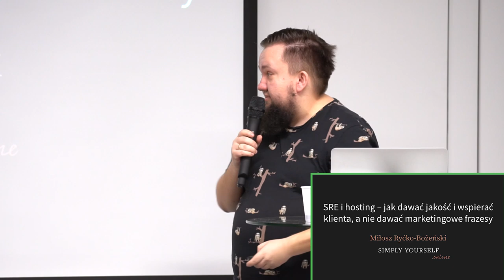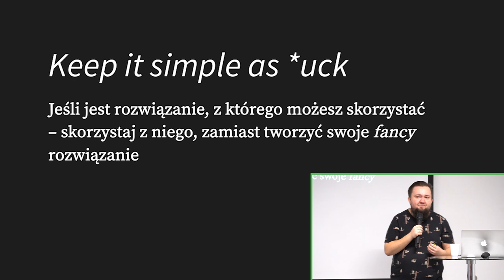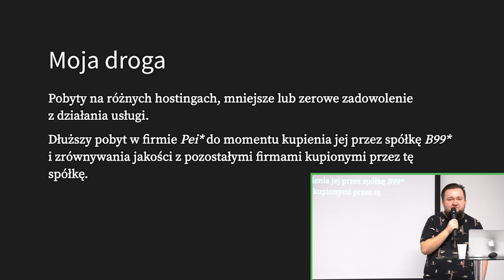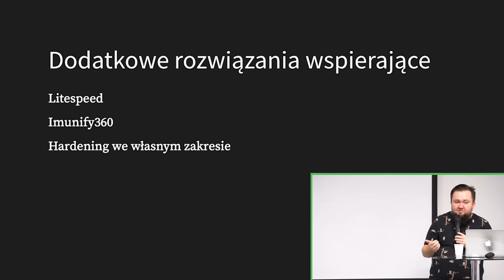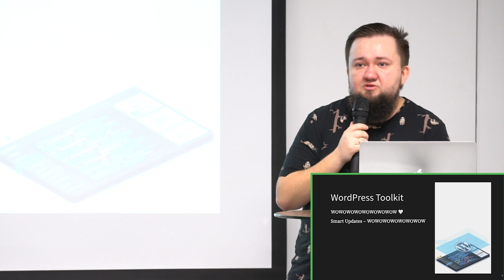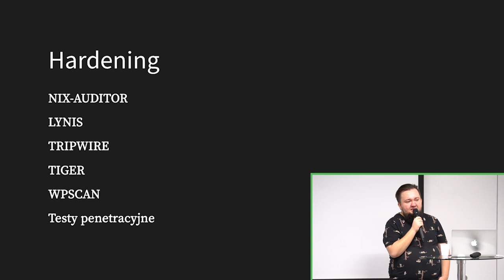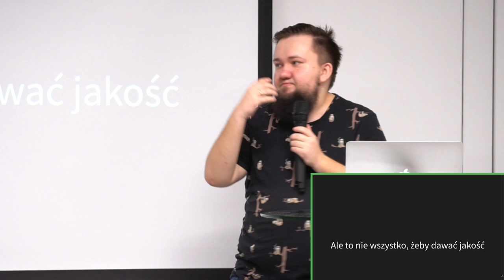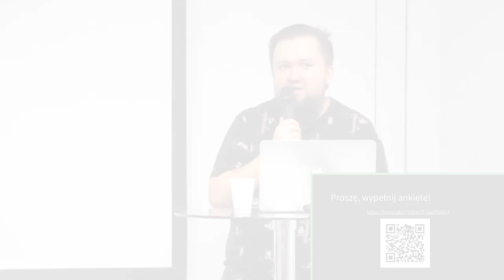[#198]SRE i hosting–jak wspierać klienta i dawać jakość, a nie marketingowe frazesy–M.Ryćko-Bożeński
Nagranie z SysOps/DevOps Gdańsk MeetUp #12 z dn. 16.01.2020 r.

Kilka lat temu, po licznych doświadczeniach z różnymi firmami hostingowymi i byciu niezadowolonym z jakości ich usług, Miłosz postanowił w końcu założyć swój hosting. Podczas prelekcji opisana zostanie droga Prelegenta począwszy od testowania różnych rozwiązań do zarządzania hostingiem, aż po rozwój i wdrażanie rozwiązań wysokiej dostępności. Po drodze było też kilka fuckupów. Zwiększająca się renoma własnego hostingu to zasługa przede wszystkim SRE.